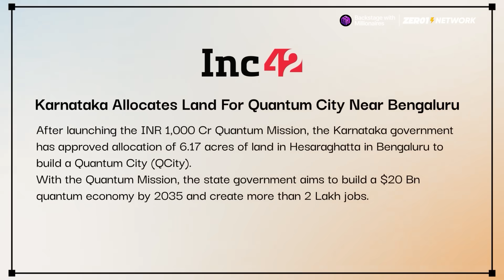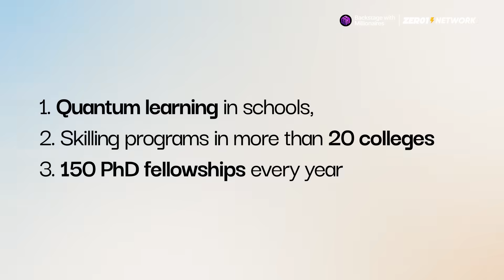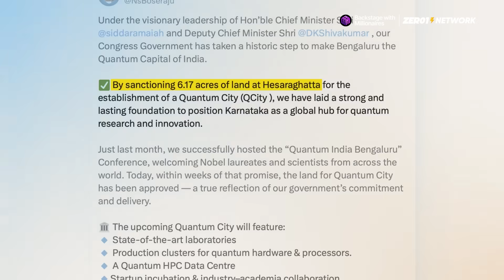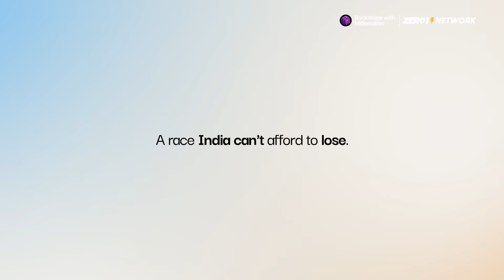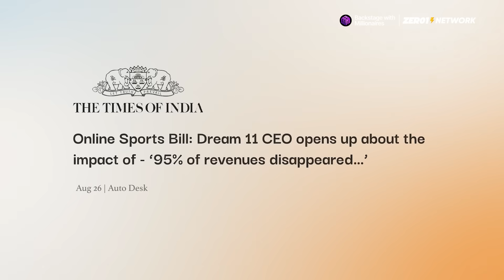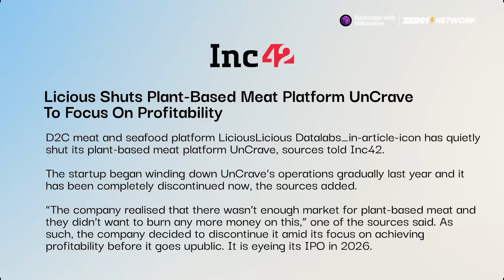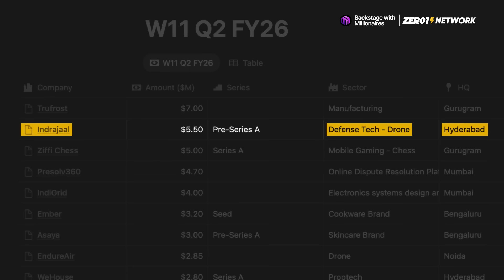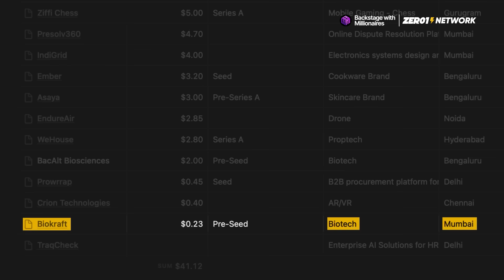How Karnataka is Building India's Quantum Future? - Indian Startups News 278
00:00 Karnataka's Quantum City
04:31 D2C Founders Meetup
05:24 RMG Ban After Effects
06:54 Licious shuts down Uncrave
07:15 OpenAi-Reliance Deal
07:39 OYO's Name Change
07:57 Funding News

Karnataka's Quantum City

Bengaluru, India’s tech hub, is aiming to become a global leader in quantum technology with an ambitious plan to build a "Quantum City." The goal is to create a $20 billion quantum economy by 2035, transforming Bengaluru from India's IT capital into Asia's quantum capital. This initiative aims to leapfrog India into the next frontier of computing, which uses qubits to process information at an unprecedented speed. For example, a task like drug discovery that could take a supercomputer months could be completed in just hours by a quantum machine.

Karnataka's Chief Minister, Siddaramaiah, has laid out a detailed strategy to make this a reality. The plan begins with education, as the government will introduce quantum learning in schools, launch skill development programs in over 20 colleges, and provide 150 PhD fellowships annually to cultivate a generation of quantum-ready scientists. The state plans to develop a 1,000-qubit processor and pilot its applications in key sectors like healthcare, agriculture, defense, and cybersecurity. The Quantum City will feature India's first Quantum Hardware Park, four innovation zones, and a dedicated manufacturing facility (FabLine) for quantum components. To support the ecosystem, a Quantum Venture Capital Fund will be established to back over 100 startups and support more than 100 patents. The project is expected to create 200,000 jobs, including 10,000 high-skilled positions. To attract global talent and investment, Bengaluru will also host an annual conclave for Nobel laureates and scientists, and a new international task force will focus on securing global partnerships.

RMG Ban After Effects

India's recent ban on real-money gaming has devastated the industry, an estimated $23 billion market with over 400 million users. Major companies like MPL and Games24x7 laid off hundreds of employees, with MPL's revenue plummeting by over 50%. Dream11's co-founder stated the ban wiped out 95% of its revenue and 100% of profits, forcing them to pivot to free games, sports streaming, and fintech. Similarly, Zupee laid off 170 staff and is now shifting to creating short video content to survive.

Quick Updates
Licious has shut down its plant-based meat brand UnCrave to focus on profitability ahead of their IPO. The company entered the plant-based meat market in 2022 but struggled to scale due to weak demand. Now Licious says it will double down on its core fresh meat and seafood business as it works toward a profitable listing - which is expected in 2026.

OpenAI is in talks with Reliance Jio to bring its massive $500B “Stargate” AI infrastructure project to India. The plan includes setting up a 1 GW hyperscale data centre, which would be one of the largest in the country. But the deal isn’t final yet and Reliance isn’t the only one OpenAI is talking to - they are also talking to other data centre companies like Yotta Data Services, E2E Networks, CtrlS Datacenters and Sify Technologies

OYO’s parent, Oravel Travels, has rebranded to PRISM - an umbrella corporate entity for all their businesses to reflect their expanded global portfolio and longer term vision. The new name was picked from 6,000+ public submissions in a global naming contest.

Funding News

This week, Indian startups raised $41 million, a significant drop from the previous week. Notable funding rounds included Trufrost & Butler ($7 million) for commercial kitchen equipment, and Hyderabad-based defense startup Indrajaal ($5.5 million) for an AI-powered drone security system. Non-toxic cookware brand Ember raised $3.2 million, while deeptech startup EndureAir, which develops drones for logistics and defense, secured $2.85 million. Finally, Mumbai-based biotech company BioKraft Foods raised $230,000 to produce lab-grown chicken meat.